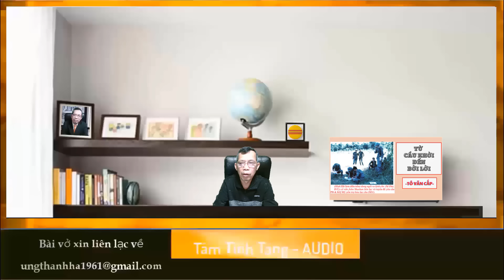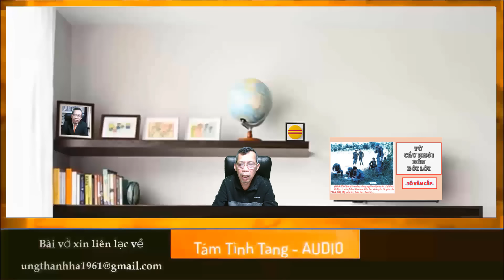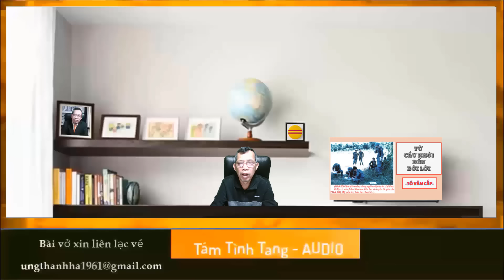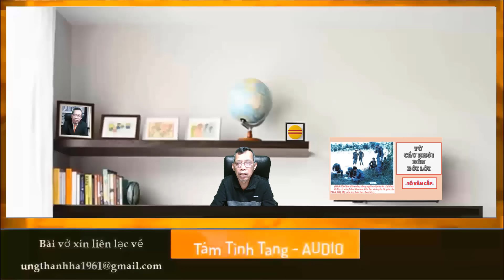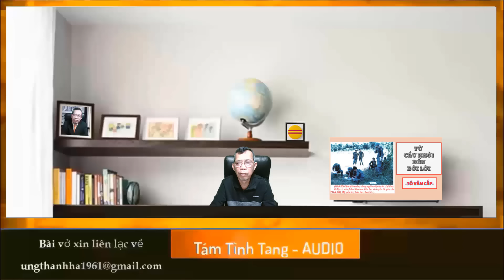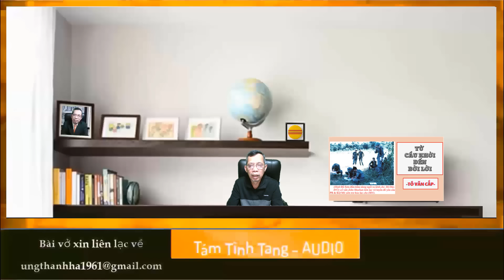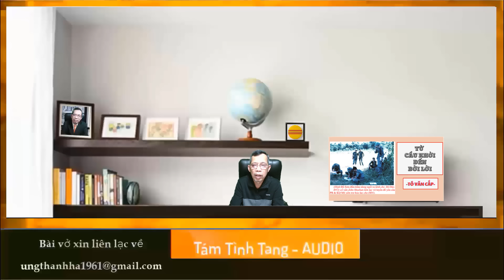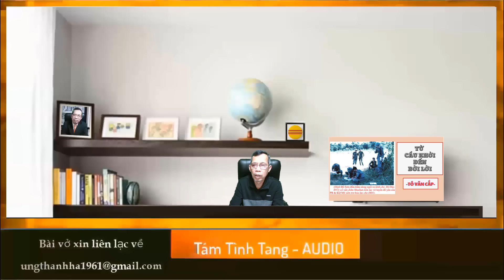Từ Cầu khởi đến Bời lời - FULL - Mũ xanh Tô Văn Cấp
Từ Cầu khởi đến Bời lời
Tác giả
Tộ Văn Cấp